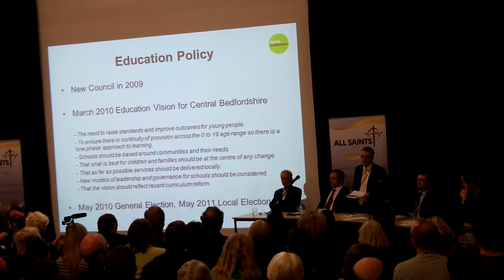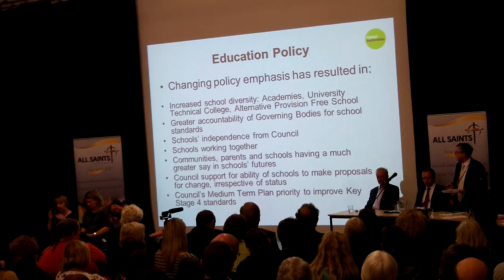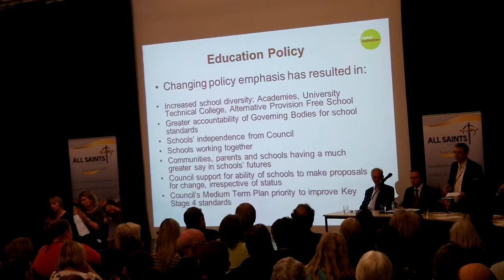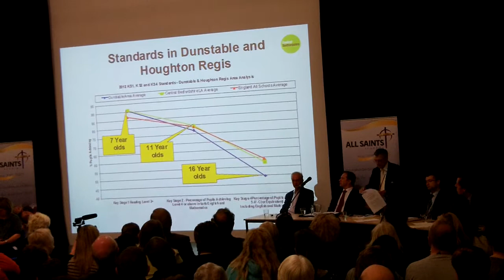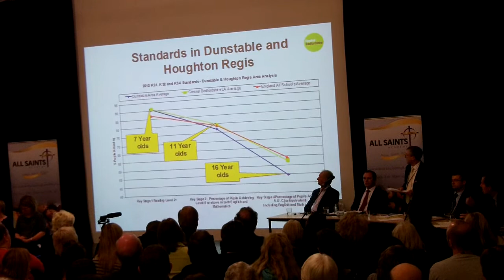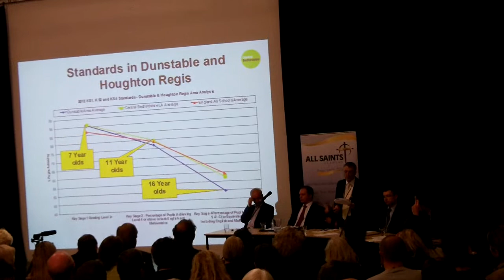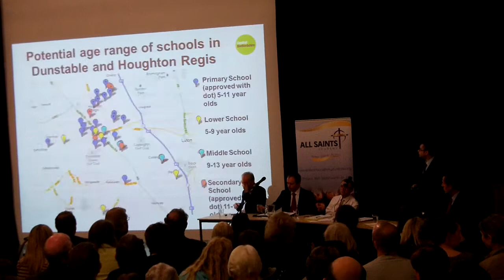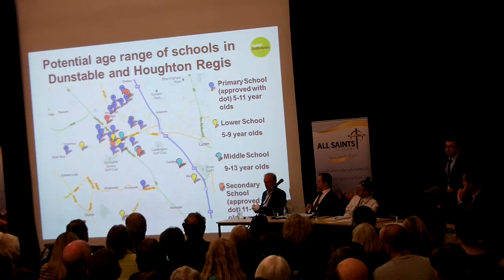Central Beds Council Public education meeting. Part 1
Part two and three are in QVGA as I forgot a spare memory card.

After being told we could not attend this public meeting which affects children in Dunstable and Houghton Regis I have to say many left with unawnsered questions. Or given lots of spin in the process.

One teacher could not be bothered with the meeting as he spent 90% of the meeting nose deep in his phone!